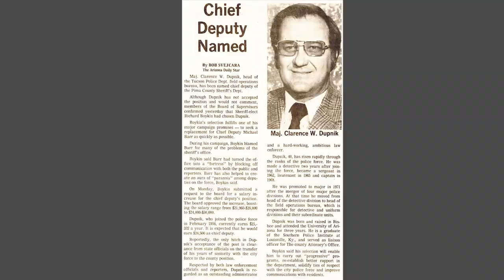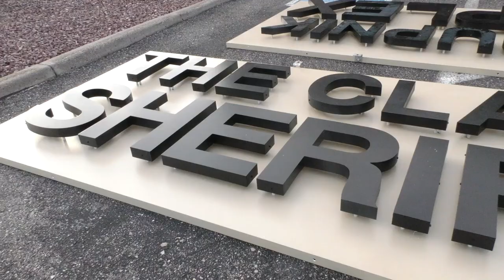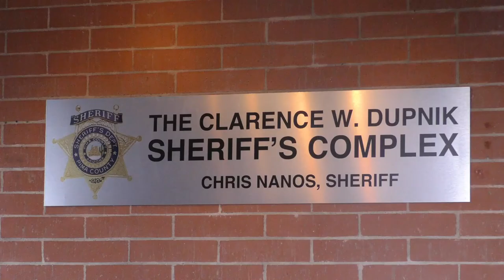Leadership and Legacy Sheriff Dupnik